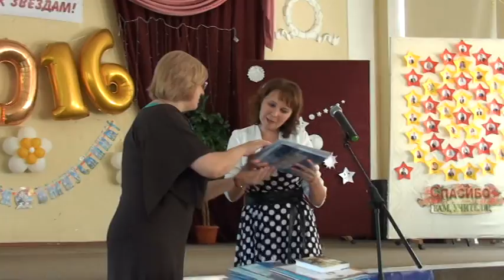Наш Выпускной-2016. Гимназия, Великие Луки. Часть -1.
Великие Луки, гимназия.  Наш выпускной -- 2016г.  Часть первая.